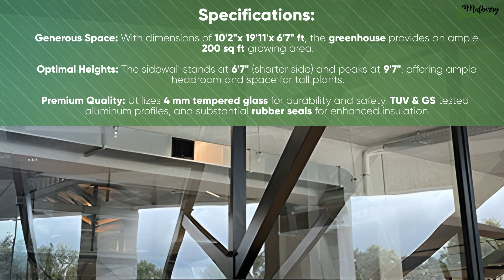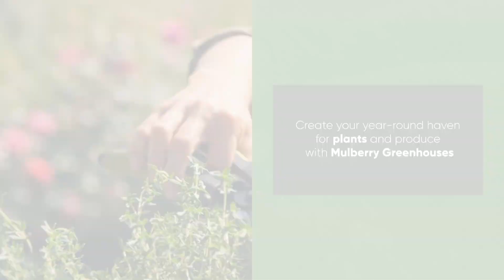Unveiling the Exaco Janssens Modern M36 Sloping Roof Greenhouse – Elevate Your Gardening Game!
Ready to transform your gardening passion?

Dive into the world of the Exaco Janssens Modern M36 Sloping Roof Greenhouse—a durable and stylish year-round oasis! Join us as we explore its key features, customizable construction, and specifications, unlocking the secret to a thriving garden.

Elevate your growing experience with Mulberry Greenhouses!